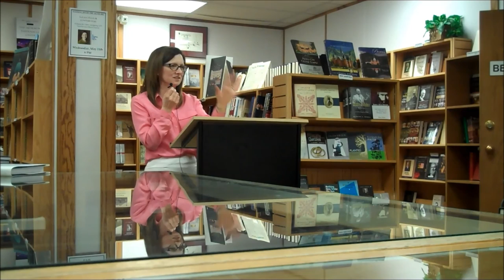Laura Hales & Contributors (A Reason for Faith)--Benchmark Books, 5/11/16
On May 11, 2016, editor Laura Hales and several contributors (Ron Barney, Paul Reeve, Kent Jackson and Brian Hales) were at Benchmark Books to speak about "A Reason for Faith: Navigating LDS Doctrine and Church History" (published by RSC/Deseret Book). Following their remarks, they took questions from the audience.

For more information about the event or the book, please